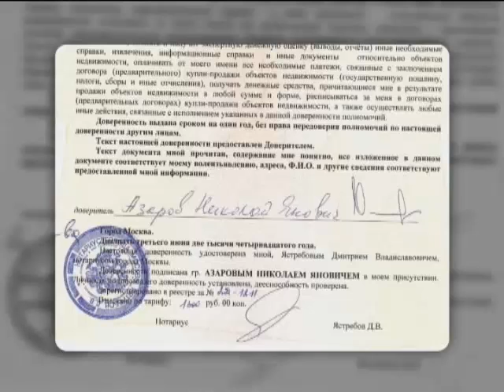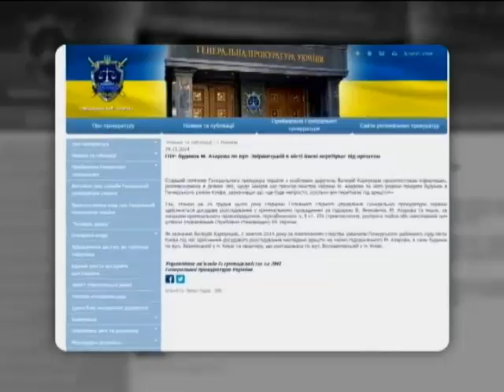Дом Азарова в Киеве продает Глеб Лешков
Он бежал из Украины в конце января. Теперь, по данным СБУ, живет в Подмосковье.
В Киеве объявлен в межгосударственный розыск. А в Европе Азаров и его бизнес - под санкциями.
Все выявленное имущество должно быть конфисковано. Но это там, а здесь то, что есть, он пытается продать.